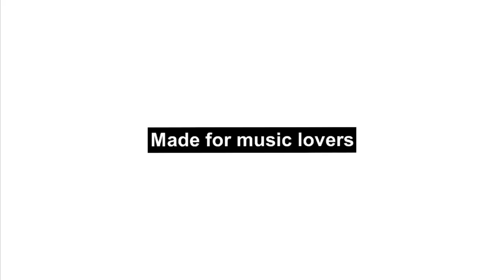SA saxo 60: Available in two new finishes